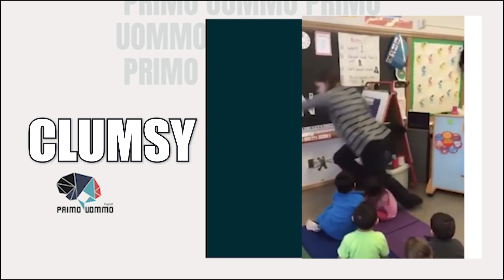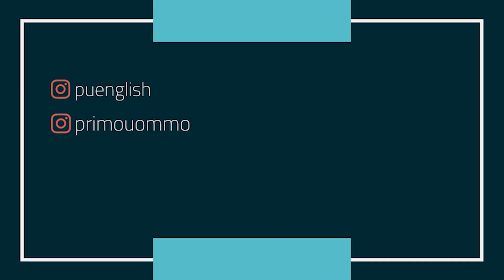Learn English with Cartoons | Improve Your Vocabulary | Primo Uommo English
Have you ever tried to learn English watching cartoons? Let's learn the Looney Tunes's character's names and characteristics.

Level: B1

Primo Uommo is an English Teacher aiming to help students of English as a second language to be able to live in English and speak with confidence.